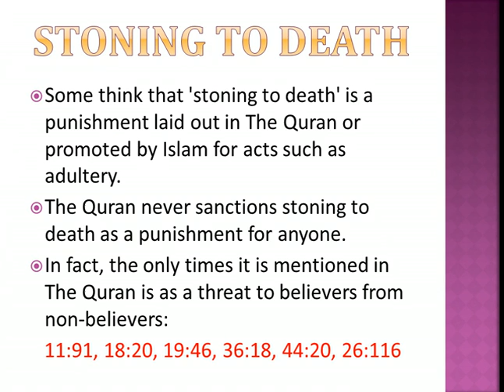MISCONCEPTION - STONNING TO DEATH